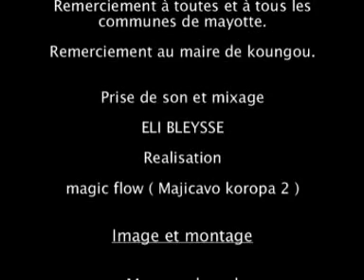9 LA REPONSE DE MES REVES.MPG